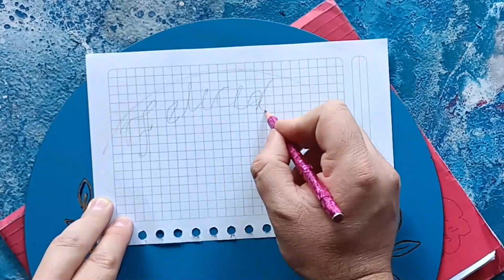CÓMO GRABAR LETRAS O DIBUJOS EN UN ESPEJO.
Aprende a grabar letras o dibujos en un espejo de forma casera y de forma práctica, con materiales que tienes disponibles en casa.

MÚSICA DE: Joakim Karud - Canals
encontrada en las siguientes direcciones: